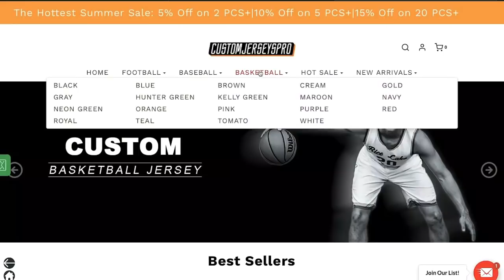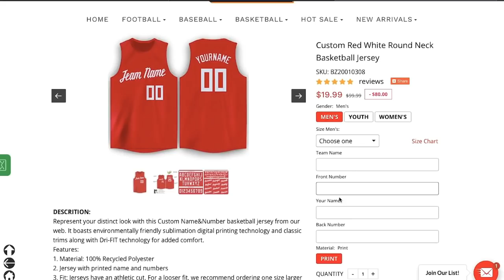MLB | Walk Offs 2020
TEAM BASEBALL
MLB.com